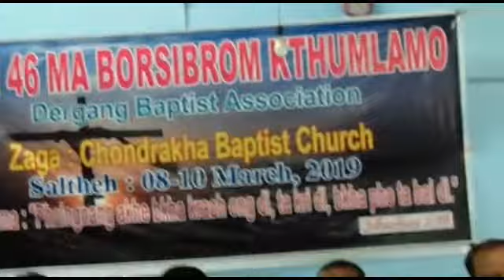Anando Bazar khathoinai Mthou //Habai Purthim thao phu you Probu le//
46ma (DBA ) Borsibrom Kthumlaimo Chandrakha Baptist Church.
Vanue : Chandrakha Baptist Church
Saltheh :8 to 10.
Kaumma : Phaingnang akhe bkha kraoh ong di, ta kri di, bkha pho ta bái di; tma hing khe, Kchusoyang nini Isor se nung je thing thanng thing yo nung bai tong ou”
JIHUSHUA 1:9b